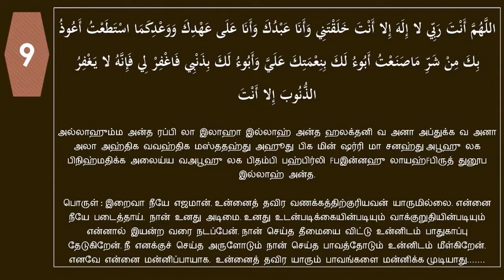ஒவ்வொரு முஸ்லிமும் காலையிலும் மாலையிலும் இந்த பிரார்த்தனையை செய்யாமல் அந்த நாள் செல்லக்கூடாது